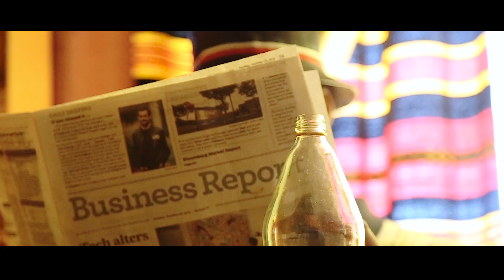Valhentine - Designer Shxt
Valhentine - Designer Shxt (Official Music Video)